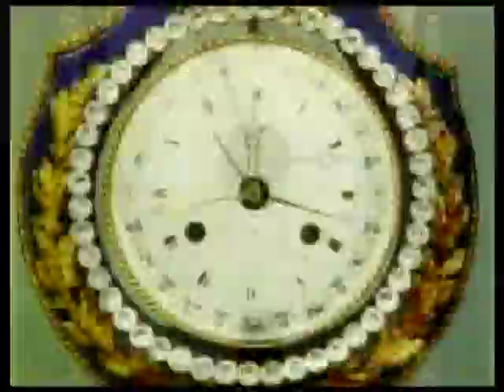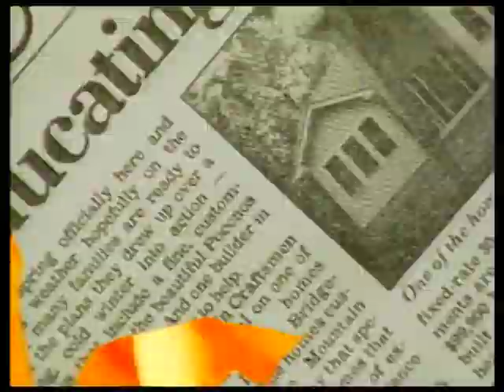Captain Hollywood Project - More & More 1993 high Quality